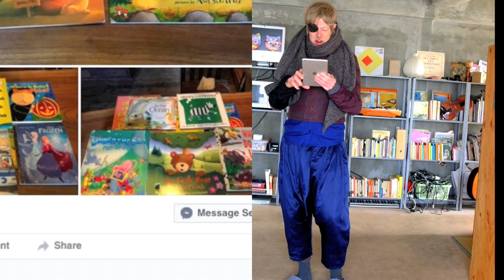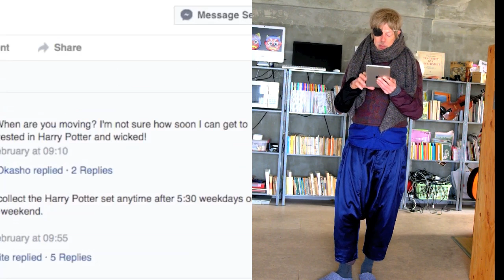Open University: Tatamisé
Lecturer Momus wonders (with the help of someone called Endymion) to what extent he's been Japanised, or tatamised.